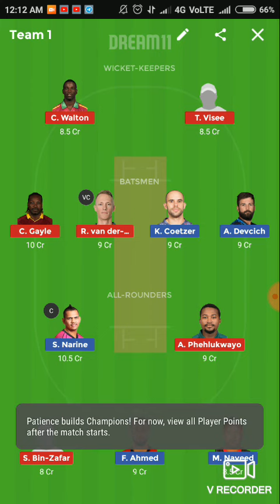Vancouver Knights vs Montreal Tigers Canada T20 Dream 11 SAFE SL Team